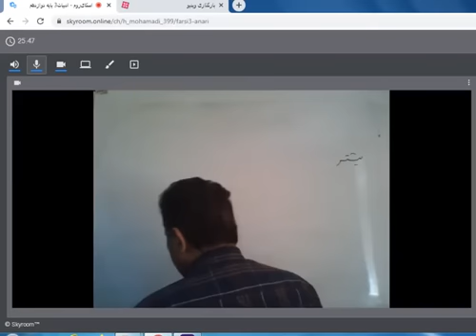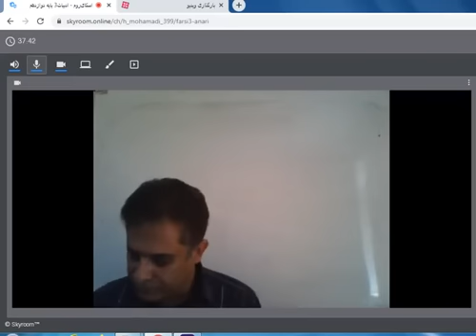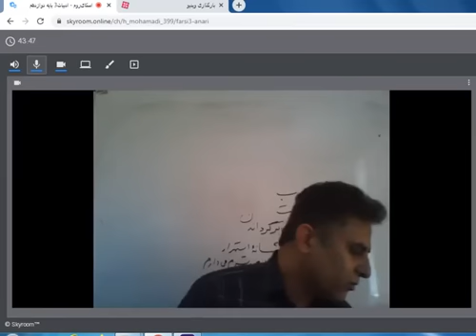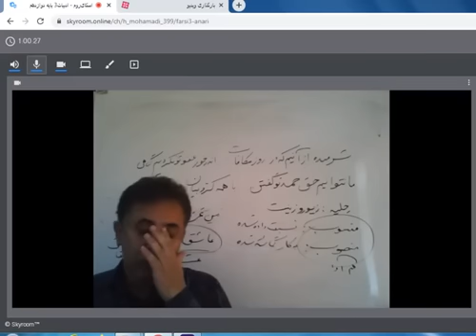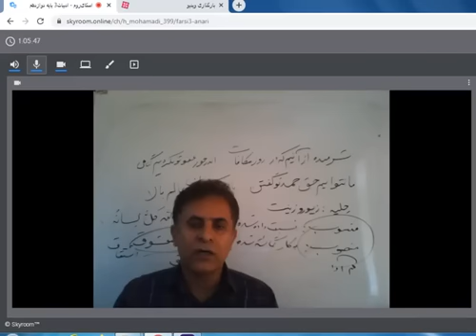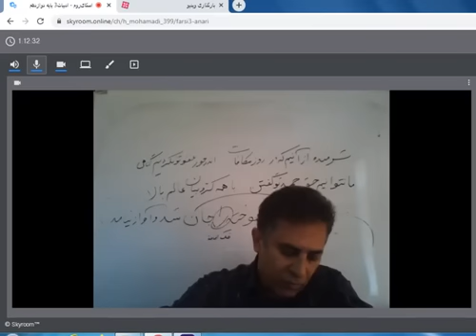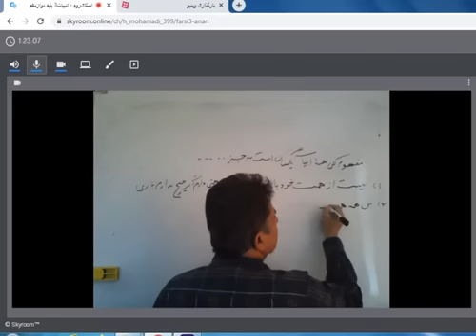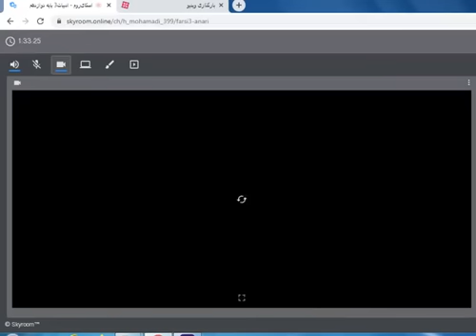Teaching literature 3 Bayh Dawazdham Anari Stadium Deberistan Ghirdolty Zahra office